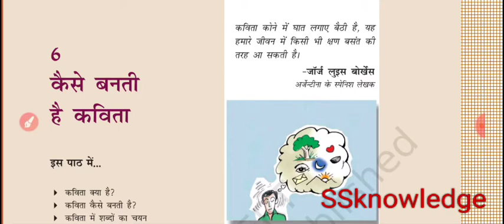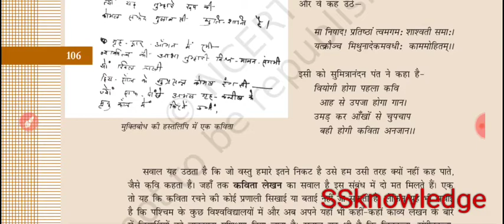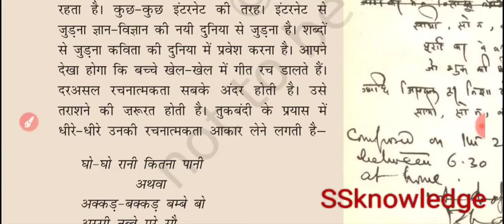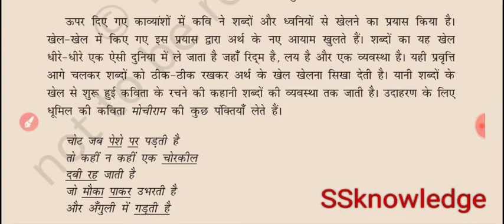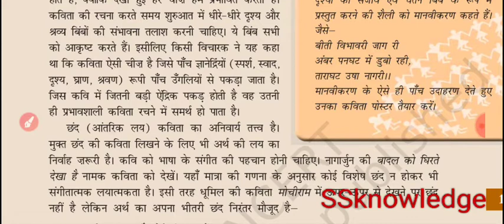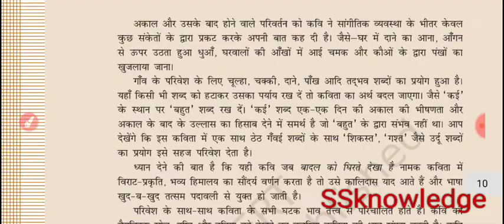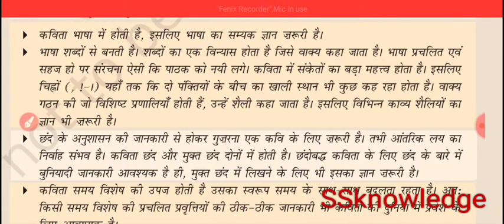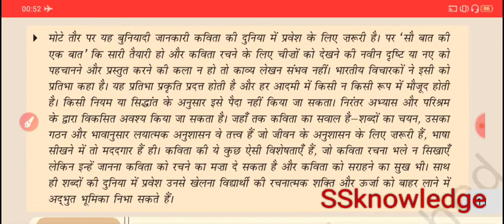May 27, 2020 SSknowledge 6- कविता कैसे बनती है अभिव्यक्ति और माध्यम class 12 hindi chaptar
May 19, 2020
class 9 May 20, 2020
Class 12 antraal hindi
chapter May 27, 2020
6- कविता कैसे बनती है
अभिव्यक्ति और माध्यम
class 12 hindi chaptar